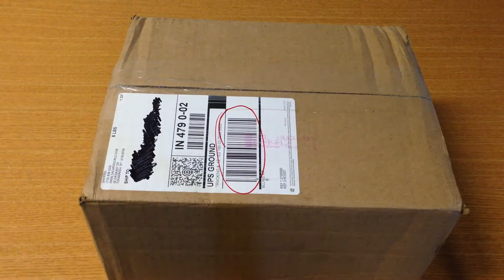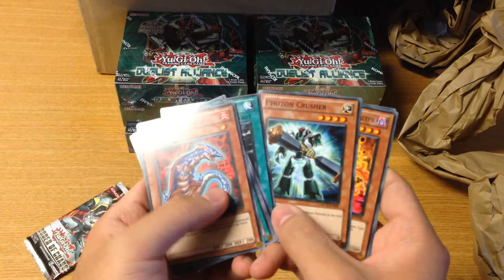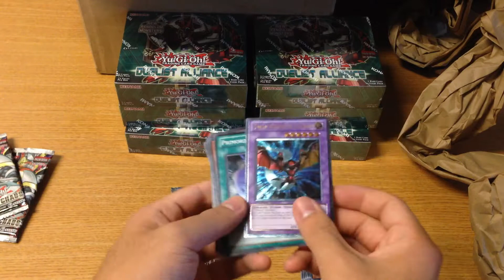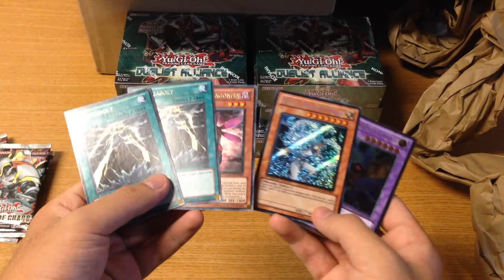I'M BACK EARLY?! - Labor Day 2014 0/3 + BONUS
Thanks for sticking around, everyone! Move in was very successful, and I'm ready for another great semester.